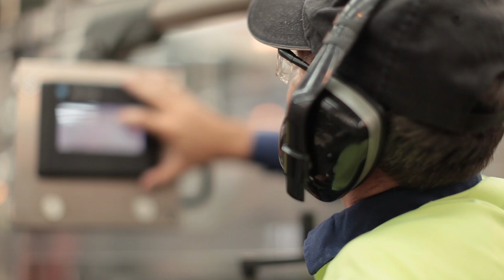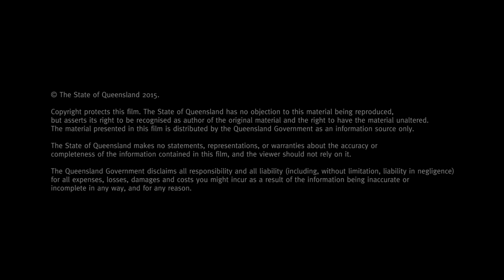A healthy workplace starts with leadership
This video showcases four companies that, in addition to managing work-related health risks, have developed wellbeing programs that support workers to make healthier choices.